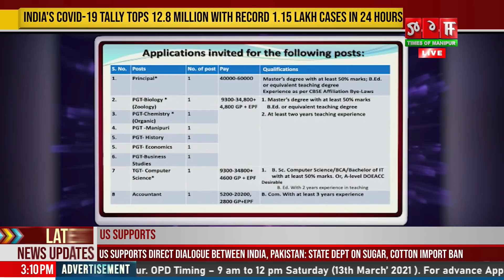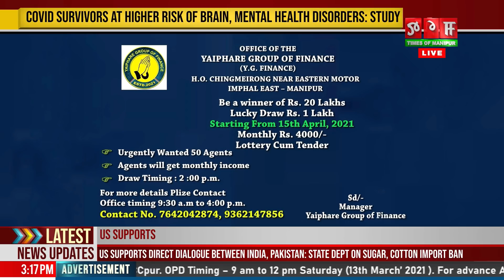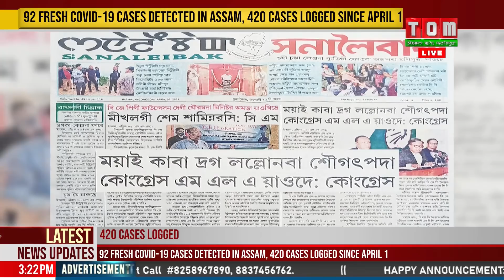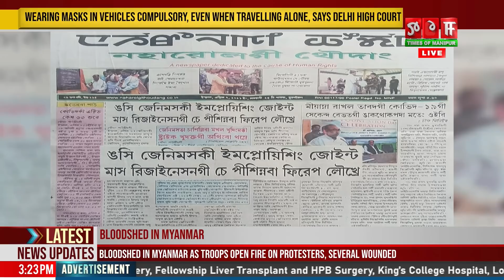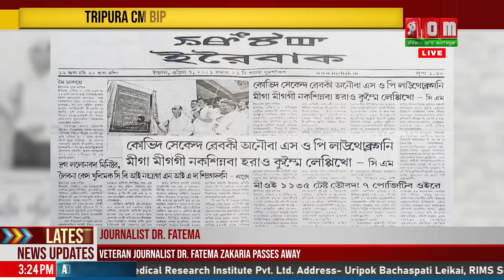LIVE |TOM TV 3:00 PM MANIPURI NEWS 7TH APRIL 2021